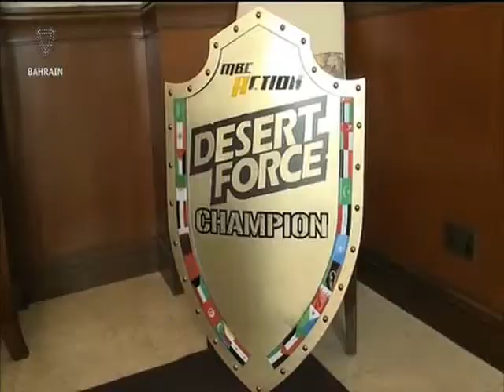البحرين : Bahrain English News Bulletins 26-05-2015